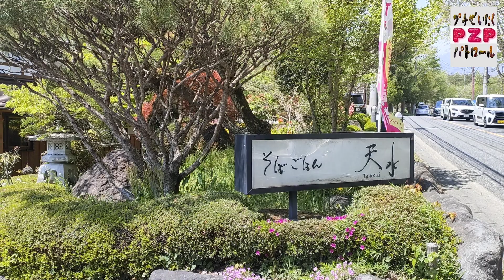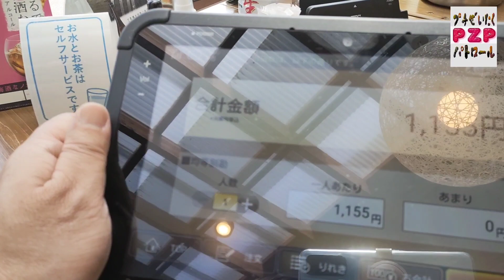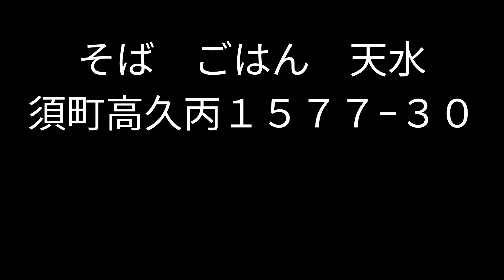そば ごはん 天水・そば大盛り（那須町）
那須町にはペットと入れる飲食店が多数あります。